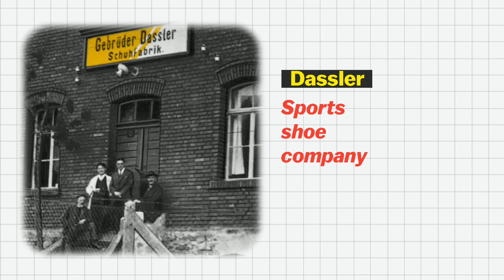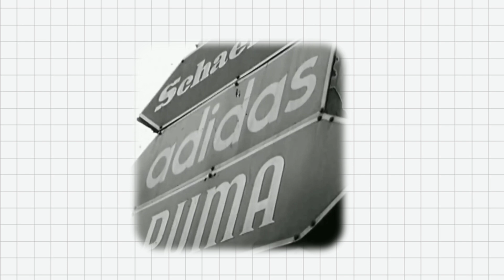Adidas ಮತ್ತು Puma ಸ್ಥಾಪಿಸಿದ ಶತ್ರು ಸಹೋದರರು..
ಬ್ರ್ಯಾಂಡ್‌ಗಳು ಅಡ್ಡಲಾಗಿ ಬರುವುದು ಕಷ್ಟ.  ಅವರು ಸೆಲೆಬ್ರಿಟಿಗಳ ಬಟ್ಟೆ ಮತ್ತು ವೃತ್ತಿಪರ ಕ್ರೀಡಾ ಆಟಗಾರರ ಪಾದಗಳ ಮೇಲೆ ಕಂಡುಬರುತ್ತಾರೆ.  ಆದರೆ ಪೂಮಾ ಮತ್ತು ಅಡೀಡಸ್ ಸೃಷ್ಟಿಕರ್ತರು ಪರಸ್ಪರರ ನಡುವೆ ರಹಸ್ಯವಾದ ಆದರೆ ನಿಕಟ ಸಂಬಂಧವನ್ನು ಹೊಂದಿದ್ದಾರೆಂದು ಕೆಲವೇ ಜನರಿಗೆ ತಿಳಿದಿದೆ - ಅವರು ಸಹೋದರರು!  ಅಡಾಲ್ಫ್ ಮತ್ತು ರುಡಾಲ್ಫ್ ಡಾಸ್ಲರ್ ಅವರ ಕುಟುಂಬ ದ್ವೇಷವನ್ನು ಅವರ ಬಳಿಗೆ ತೆಗೆದುಕೊಳ್ಳಲಾಯಿತು.